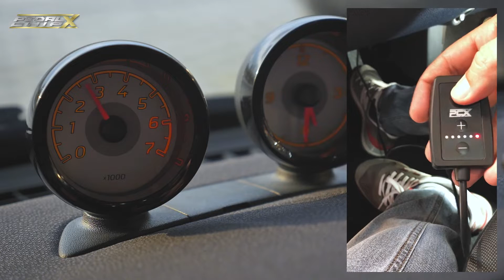Smart Fortwo Pedal Chip Tuning Installation Test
PedalChip is the best value tuning system for your Smart. Tune your engine’s reactions to your taste without voiding your warranty. Enjoy 7 adjustable modes while driving (Vale, Eco, Original, City, Sport, Race, Track). Enhance low and mid-range horsepower and torque. Improve fuel economy up to %20 by ECO Mode. Protect your car from misuse using Vale Mode.
Although it is important to performance orientated driving, engine power and torque isn't everything. How you harness and deliver the performance can be equally as important. That's why we developed the PedalChip-X unit, allowing you to perfectly adjust the characteristics of your Smart's limited output with six different performance settings. These settings range from fuel efficient green machine to racy sports car, all at the press of a dash mounted button.
This performance increase cannot be achieved by typical aftermarket chip tuning as a re-map, ECU flash or box tuning as there are no maps to play with for this kind of achievement in the Smart's ECU. PedalChip X is completely compatible with any aftermarket parts you may already have. As this type of tuning do not increase or alter your engine’s turbo or fuel pressure it is very safe to use and does not void your vehicles warranty.